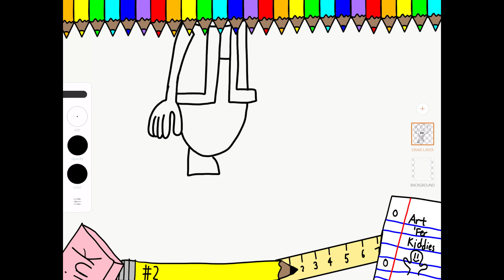How to Draw Toad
Toad is a character in the Mario franchise that is a mushroom man and is a fun guy.